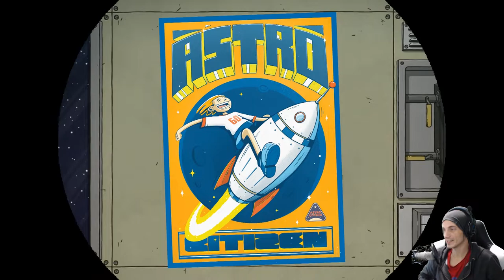Die Welt geht unter! (schon wieder) | #01| 60 Parsecs | [Lets Play] [Deutsch]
►INFO

•Xbox Store: N/A
•PS Store: N/A

•Genre:  Survival Simulator
•Publisher: Robot Gentleman
•Developer: Robot Gentleman